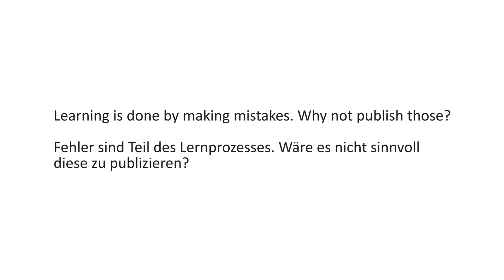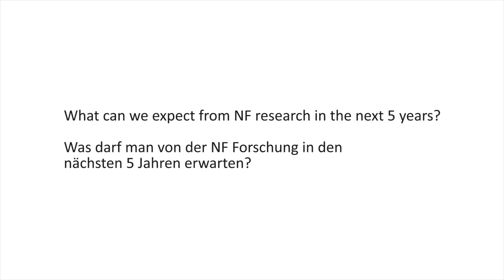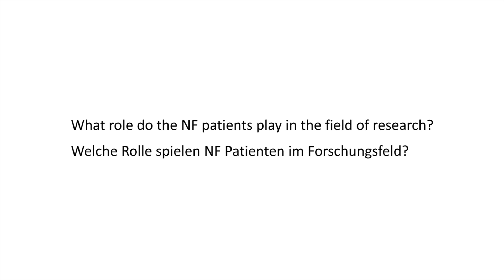Interview Dr. Bakker NF Europe conference Barcelona 2014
Dr. Annette Bakker, scientific director of the Childrens Tumor Foundation interviewed by Claas Röhl, head of NF Kinder about patient involvement and how to end NF.